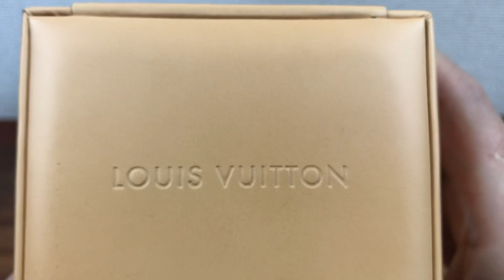Louis Vuitton Watch Box + Outside Box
DESCRIPTION: This item is in good condition but there is a black mark on top back corner.

Watch dealers, collectors, and watch lovers, please ask for all other Louis Vuitton items, ( I WILL FIND THE ITEMS FOR YOU AND LIST THEM ON MY EBAY STORE FOR YOU TO BUY )